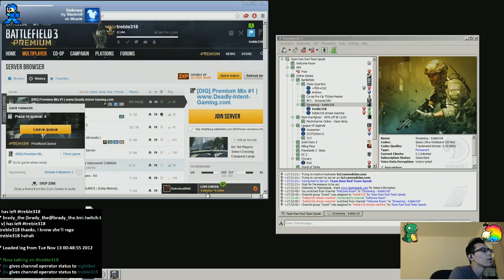Battlefield 3 PC 720P 60fps JellO! 11/13/12 - 1 - 1 / 2